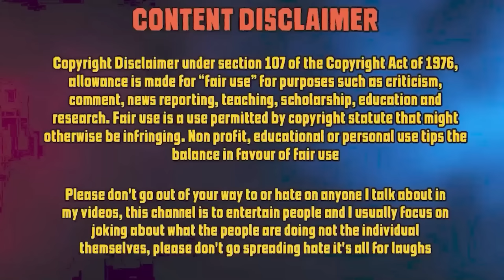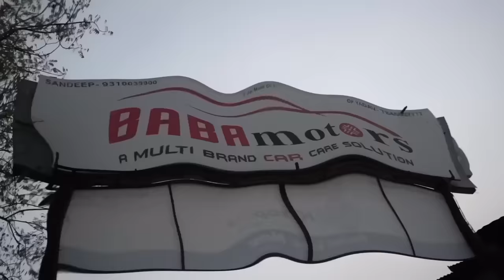GOLABJHON THE GENDSTER !